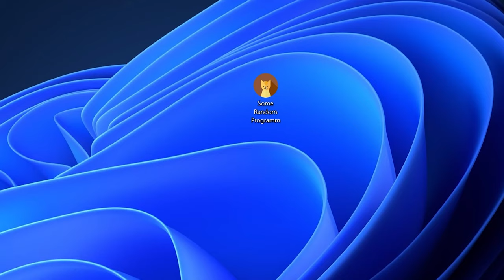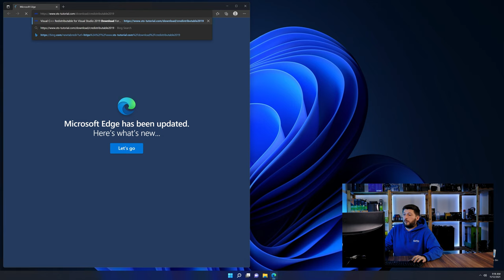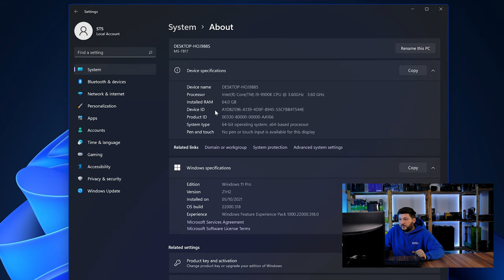iconv.dll Error Windows 11 | 2 Ways To FIX | 2021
Are you getting a iconv.dll is missing from your computer Error on Windows 11, 10, 8, or 7 because you tried to open up a game like PUBG, Fortnite, or a Program like Skype or Apache? No Problem! Let's fix your error and resolve your issue!

Method 1

- - Steps - -

- Copy/Paste the file/s into the designated folder:
     -- 32-Bit Windows:
          - Copy/Paste the file into - C:\Windows\System32
     -- 64-Bit Windows:

--- Method 2

- - Steps - -

-- Timestamps --
00:00 Intro iconv.dll Error
00:30 Fixing iconv.dll Method #1
01:40 Fixing iconv.dll Method #2
03:00 Outro